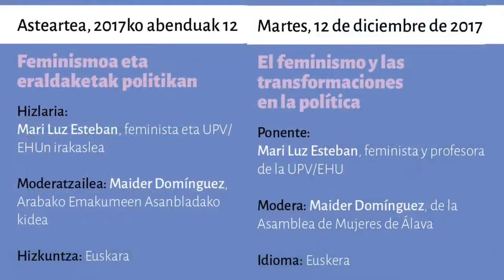Hitzaldia / Conferencia: Feminismoa eta eraldaketak politikan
Hizlaria da Mari Luz Esteban, feminista eta UPV/EHUko irakaslea. Hitzaldia Gasteizko Emakumeen Berdintasunerako eta Jabekuntzarako Eskolan kokatuta dago eta 2017ko abenduaren 12an izan zen.

La conferencia corre a cargo de Mari Luz Esteban, feminista y profesora de la UPV/EHU. Está enmarcada en la Escuela para la Igualdad y el Empoderamiento de las Mujeres de Vitoria-Gasteiz y tuvo lugar el 12 de diciembre de 2017.